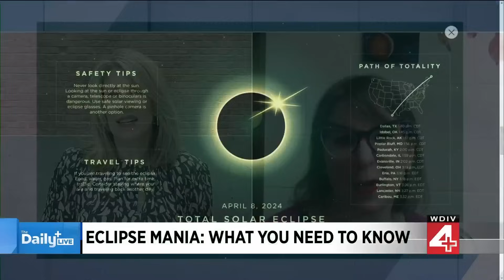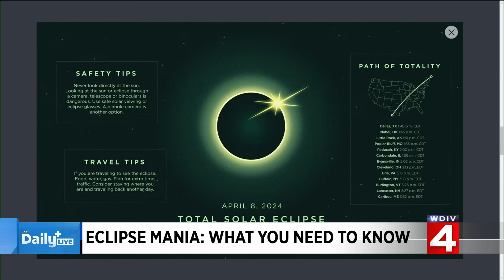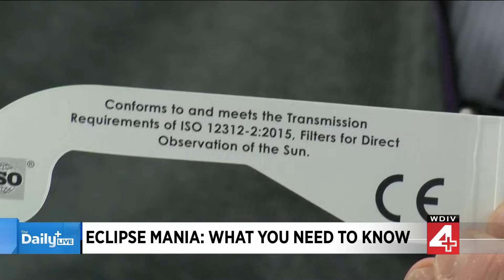Everything you need to know about the upcoming solar eclipse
A total eclipse of the sun will travel across the United States on April 8.